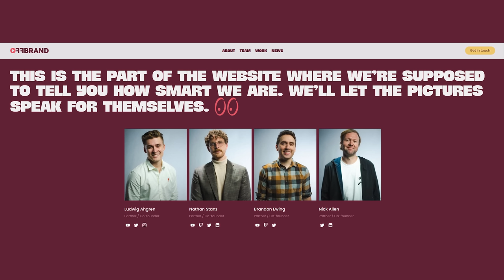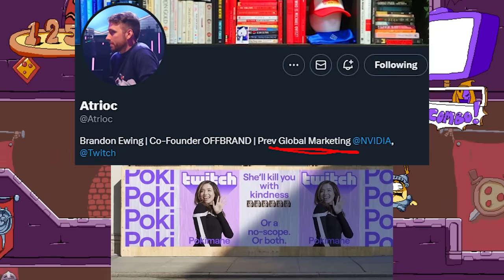Atrioc CAUGHT Jerking it to Deepfake Pokimane (He Knows Her IRL AND Has a Wife)